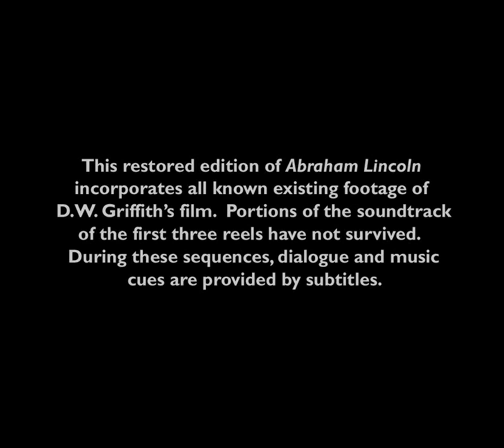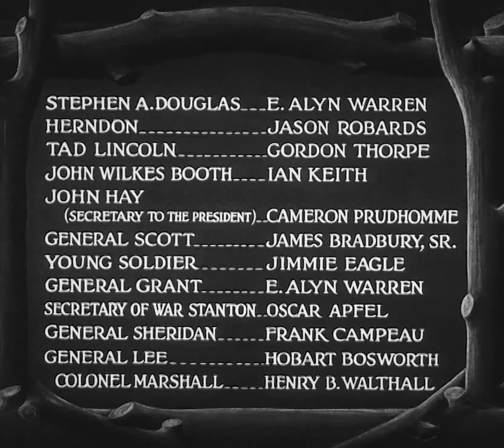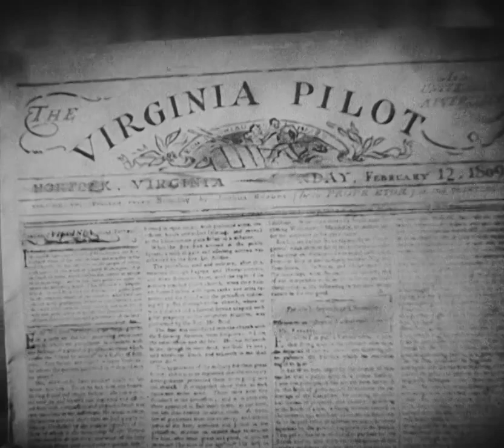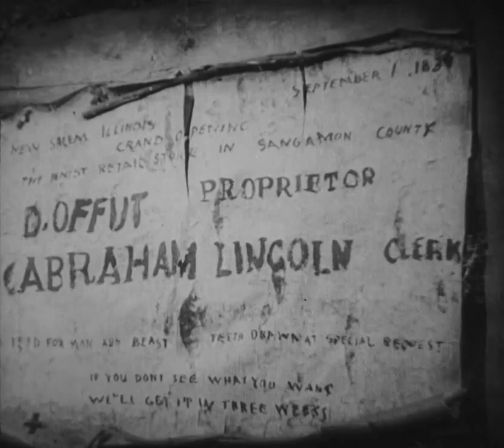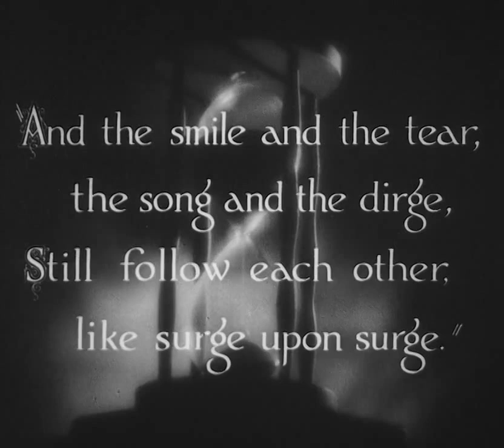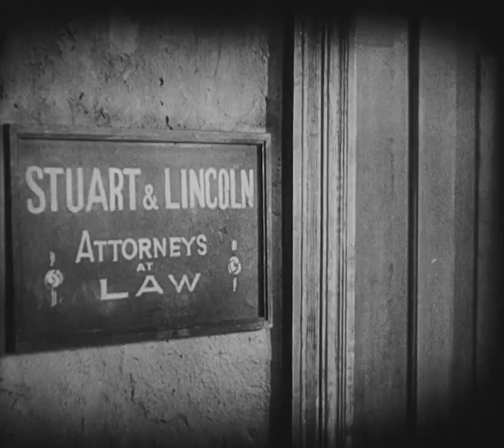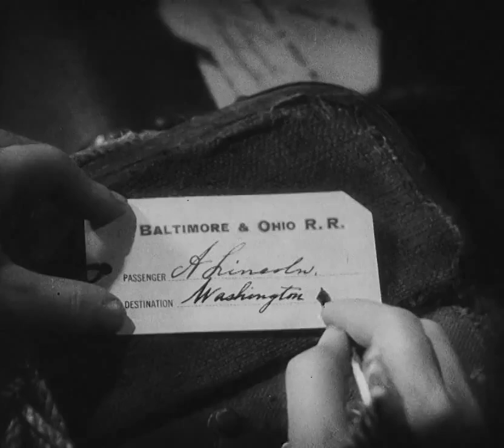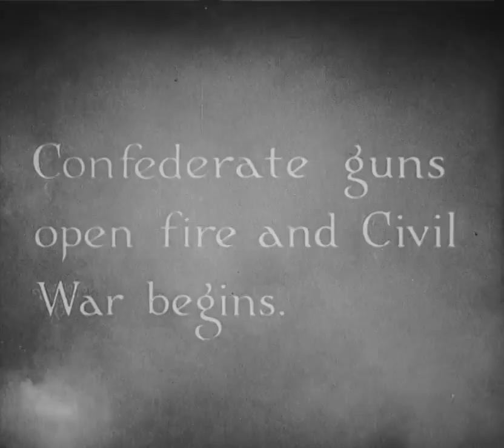Abraham Lincoln 1930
"The 16th U.S. president (Walter Huston) is portrayed as a lawyer, orator, husband and Civil War commander."